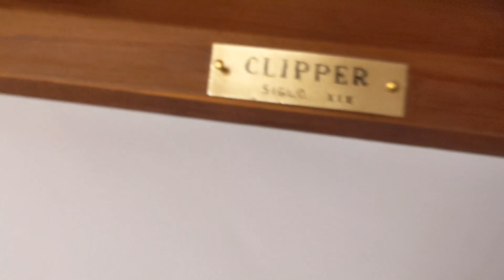Restauración de un barco de vela de modelismo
Restauración completa de un barquito de vela.
Primera vez haciendo la carpintería a una escala muy pequeña.
Cualquier pregunta escribirla en los comentarios.